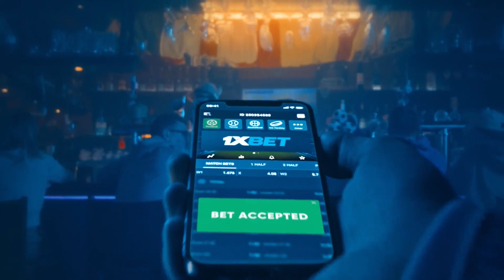Bakit masaya pa rin si Pido kahit pinakawalan si Malonzo?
NorthPort coach Pido Jarencio talks about his new players' performance during the team's 92-89 win over Phoenix to start its PBA Commissioner's Cup campaign - just days after trading star forward Jamie Malonzo to Ginebra.

Bet on your favorite PBA and other sports teams through 1XBET, a trusted European sports betting company in operation since 2007.